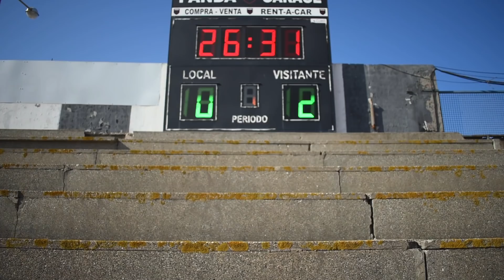NUNCA VERÁS UN DERBI COMO ESTE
Nunca verás un derbi como este Real Balompédica Linense - Algeciras CF. Goleada, odio, humillación, rivalidad, dos continentes de fondo... DERBI.

📦 ¿Quieres decorar la oficina con tu camiseta o tu bufanda? Envíala a Avenida Casalduch, Nº50 - Bajo (Vibras Hair Studio) - CP: 12005 - Castellón de la Plana y las colgaremos en los vídeos. :)